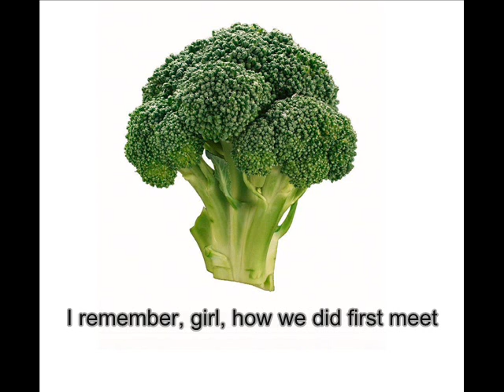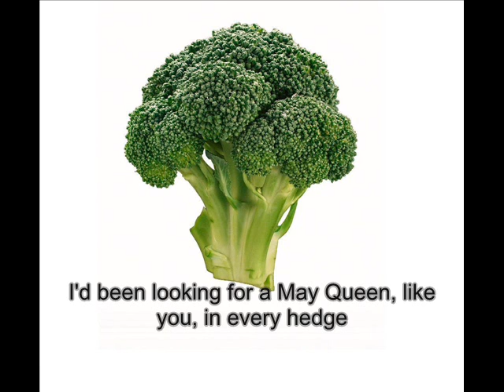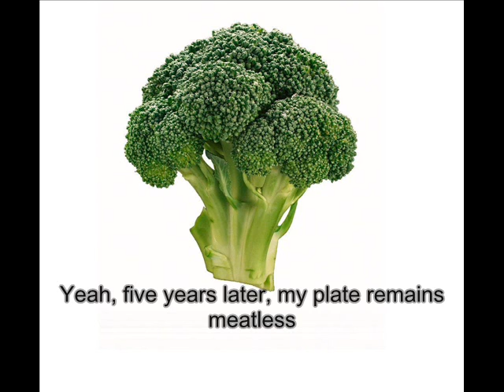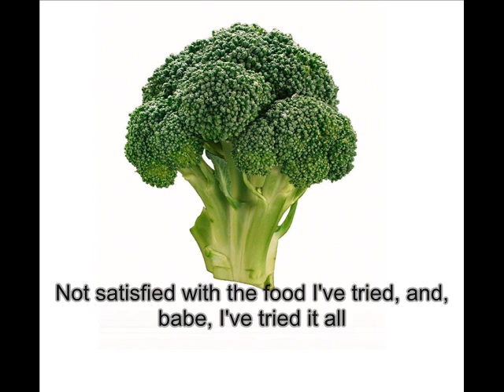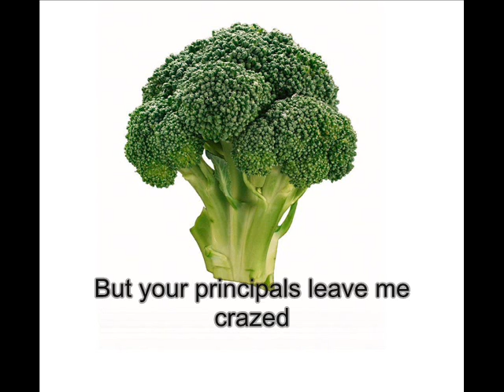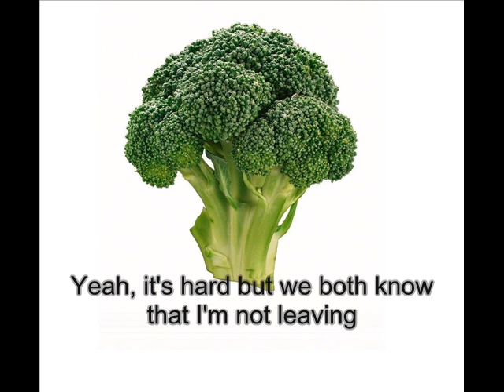Veggie Love Song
A song based on a little in-joke about my irrational, spontatneous conversion to vegetarianism in the presence of an excessively pretty vegetarian girl, and the subsequent five years of broccoli and misery. It's not meant to be taken seriously, and the recording is pretty basic. Also, if I'd had some protein over these past few years, I might sing blues a little better. As it is, it sounds more like turquoise (*rimshot*).

Note: It has come to my attention that there is a much funnier and more controversial video entitled 'Veggie Love' on Youtube, a banned Superbowl advert made by PETA to promote vegetarianism. I can't comment on its morality, and I certainly can't compete with its nudity, so I have changed the title of this video. It is now a little clearer, while the song remains the same.

Lyrics:
I remember when we did first meet
I can never forget how we did meet
Because that was the last day that I ate meat

I'd been looking for a May Queen, like you, in every hedge
I'd been looking for a May Queen like you, woman, in every hedge
What could a poor boy say but yes when you asked if I partake of veg?

Vegetarian girl I want to make you mine,
I don't care if you're deficient in iron,
I'd do anything for you,
We'll ramble in sandals and live on tofu

Five years later, my plate remains meatless
Yeah, five years later, my plate remains meatless
I wish I had never met my veggie enchantress

My heart is healthy, but my stomach is suicidal,
My heart is healthy, my stomach is suicidal,
Not satisfied with the food I've tried and, babe, I've tried it all

Some days I'm okay, others I'm filled with malaise
I see a cow graze, I want to kill it in ten different ways,
I want it braised, I want it glazed, I want it sliced with
Mayonnaise... or hollandaise
Your beauty never fails to amaze
But your principals leave me crazed

It's hard, but you and I know I'm not leaving
Yeah, it's hard, but we both know I'm not leaving
For you girl, I would go vegan